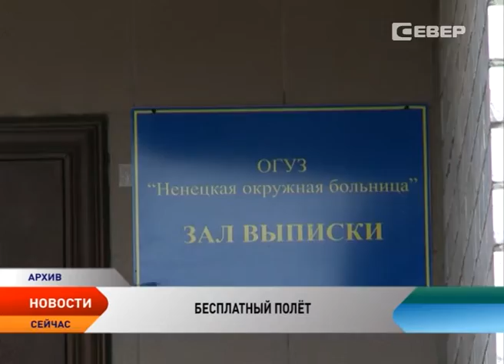Будущие мамы из населенных пунктов НАО получат право на бесплатные авиаперелеты в Нарьян-Мар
В Администрации региона решили облегчить жизнь беременным женщинам из отдаленных населенных пунктов округа. Для этого разработан законопроект, который дает им право бесплатного проезда на воздушном транспорте в Нарьян-Мар для прохождения обязательных дородовых обследований. Стоит сразу отметить, что такая мера поддержки существует и сегодня, но несколько в другом виде. Беременные женщины из сельской местности приезжают на обследование за свой счет и только спустя какое-то время им возвращаются деньги. Сегодня такую неудобную форму сменят гарантийные письма.

Изменения в действующий закон внесут на основании обращения Ненецкой окружной больницы. Кому как ни врачам знать, насколько важно своевременное обследование для здоровья беременной женщины и ее будущего ребенка. Таким образом, женщины не имея финансовой возможности приобрести авиабилеты, попросту пропускают важные обследования. Изменения, которые Администрации региона вносит в действующий закон, облегчат жизнь будущим мамам.